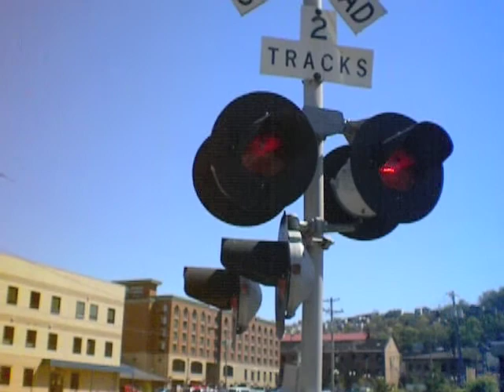CSX in Pittsburgh, Saturday, April 7, 2012